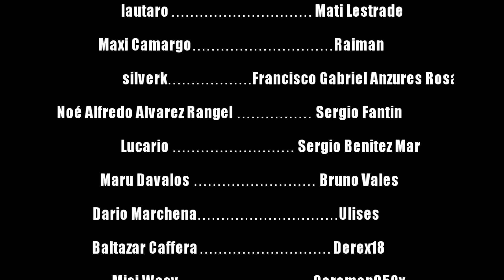Saint Seiya Resumido - Episodio 05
Hoy en SeiyaAbridged Seiya y sus amigos van en la lucha contra los Caballeros Negros por la armadura de Sagitario ¿Podrán lograrlo? la única forma de saberlo es viendo el episodio de SaintSeiyaResumido una parodia por fans de SaintSeiya

Saint Seiya, Saint Seiya Omega, knights of the zodiac Saint Seiya and all logos, character names and distinctive likenesses thereof are trademarks of TOEI ANIMATION, Ltd. This is nothing more than a parody made for entertainment purposes only.